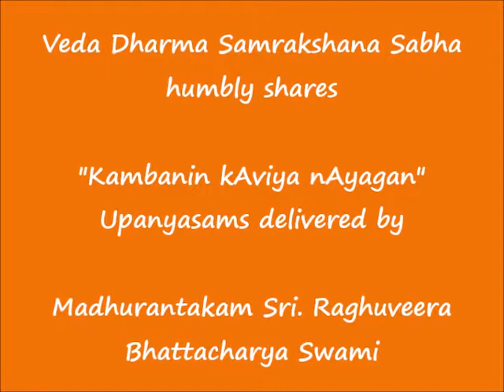019 - விராதன் வதம் (virAdhan vadham) - கம்பனின் காவிய நாயகன் (Kambanin kAviya nAyagan) Upanyasams